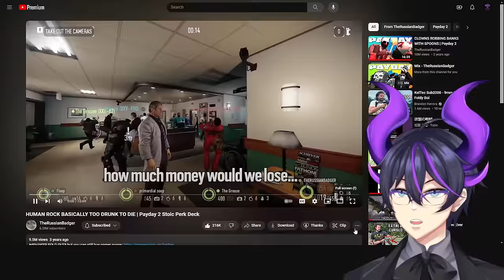"HUMAN ROCK BASICALLY TOO DRUNK TO DIE" | Kip Reacts to TheRussianBadger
Fellow Legends, welcome! Today we dive into an epic reprisal of TheRussianBadger, this time with the absolutely legendary Stoic Perk Deck video. As someone that has been rocking Anarchist, it's super cool to see other Perk Decks and other ways people play Payday 2. I absolutely loved this video and do recommend that you go ahead and check out TheRussianBadger as well as the original video to show some support for the source material!

Original Video: HUMAN ROCK BASICALLY TOO DRUNK TO DIE | Payday 2 Stoic Perk Deck